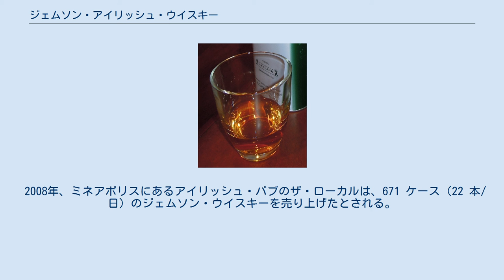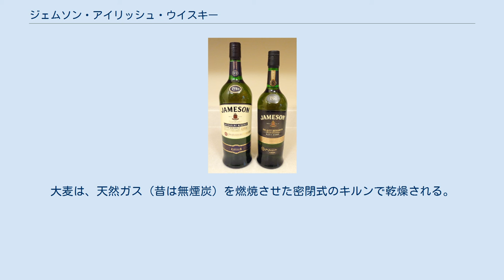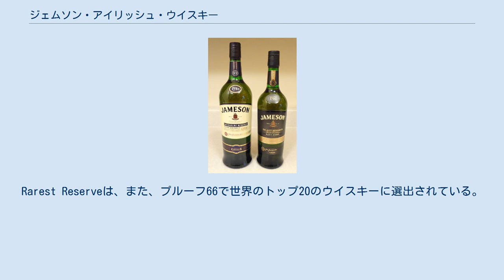ジェムソン・アイリッシュ・ウイスキー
アイリッシュ・ウイスキー
ジェムソン・アイリッシュ・ウィスキー ジェムソン・アイリッシュ・ウィスキー、通称ジェムソン(英語: Jameson)はペルノ・リカール社の子会社であるアイリッシュ・ディスティラーズ社で製造されるブレンド・アイリッシュ・ウイスキーの一つである。
輸入元のペルノ・リカール・ジャパンは「ジェムソン」の日本語表記を採用しているが、「ジェイムソン」を採用する出版物もある。
 アイリッシュ・ディスティラーズ社の母体となるジョン・ジェムソン・アンド・サン・アイリッシュ・ウイスキー会社は1810年に設立された。
ジョン ・ジェムソンとその息子（同じくジョン・ジェムソン）がダブリンにあったボウ・ストリート蒸留所（もともとジェムソンの妻のいとこの実家であるスタイン家が1780年に設立していた）の経営権を取得したことが始まりである。
ジェムソンは、スコットランドのクラクマンナンシャー州アロア出身の弁護士であったが、ヘイグ蒸留所を所有していたヘイグ家の娘であるマーガレット・ヘイグと結婚した。
マーガレット・ヘイグは、スコットランドで蒸留所を経営する同じくクラクマンナンシャー出身の一族のスタイン家のいとこにあたる。
スタイン家は、スコットランドとダブリンで手広くウイスキー造りを行っていた。
1786年にマーガレット・ヘイグと結婚したジョン・ジェムソンは、妻と共にダブリンに移り、マーガレットのスタイン家のおじに代わって、ボウ・ストリート蒸留所（1780年設立）の経営に携わることになった。
このように、ジェムソンが、ボウ・ストリート蒸留所で製造したウイスキーの販売を始めたことから、この蒸留所が設立された1780年をもってジェムソン・アイリッシュ・ウイスキー事業の始まりとすることが沿革に記されることとなった。
サー・ヘンリー・レイバーンの手になるジョン・ジェムソンとマーガレットの肖像画が、アイルランド国立美術館に収められている。
 ジェムソン・ウイスキーは、もともと、ダブリンのウイスキーの主要6銘柄の一つだったのだが、今はコークで製造されている。
 2013年の出荷量は、470万ケース（5,640万本）であった。
ジェムソン・ウイスキーは、19世紀の初めに国際マーケットに進出して以来、今では世界で売上高断然一位を誇るアイリッシュ・ウイスキーである。
中でも アメリカがジェムソン・ウイスキーの最大の市場で、2013年には当市場でのジェムソン・ウイスキーの消費量は12％上昇した。
 スコットランド人実業家であったジョン・ジェムソンは、1786年に、スタイン家が所有していたボウ・ストリート蒸留所（当時の生産量3万ガロン/年）の経営者となった。
その後、19世紀 になる前までに、同蒸留所を年100万ガロンを誇るアイルランドで最大の、世界でも最大手のウイスキー会社へ成長させた。
当時のダブリンはウイスキー生産の世界の中心地であった。
ウイスキーは、ラム酒についで、世界でもっとも愛好されている蒸留酒だったこともあって、1805年には、ジェムソン・ウイスキーは生産量世界一の地位を得ることとなった。
現在、ジェムソン・ウイスキーは、単一の蒸留所で生産されたウイスキーとしては世界三位にランクされている。
 現在に至るまでさまざまな歴史的な出来事によって、ジェムソン社は一時事業の後退を余儀なくされることがあった。
アイルランドの禁酒運動により国内では大きな打撃を受け、国際市場では大きな二つの事件が生じた。
その一つは、アイルランド独立戦争とそれに続いて起きた英国との貿易戦争である。
英国は、ジェムソン社ウイスキーの イギリス連邦への輸出を禁止した。
もう一つは、すぐその後に起きたアメリカ合衆国における禁酒法の施行である。
スコッチ ・ブランドのウイスキーがカナダやアメリカ合衆国の国境の過通が許されたのに対し、ジェムソン・ウイスキーは、カナダとアメリカという巨大市場から何年ものあいだ閉め出されたのである。
 コークのジェムソン蒸留所にある昔からの単式蒸留器 19世紀の半ばにスコッチ・ブレンド・ウイスキーのメーカーが連続式蒸留器を採用したことにより、ウイスキーの大量生産が可能となったが、アイルランドでは 従来どおりの労働集約的な単式蒸留器によるウイスキー造りが行われていたため、スコッチ・ウイスキーとの競合に勝つことができなかった。
1908年に、ウイスキーを商品としてどう定義するかについて業界で審議が行われたが、いくつかの行...